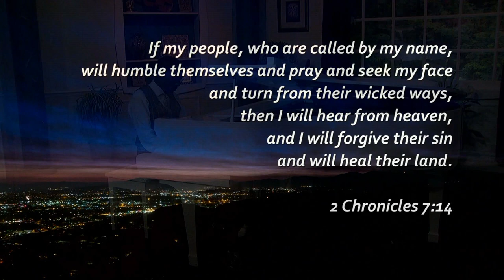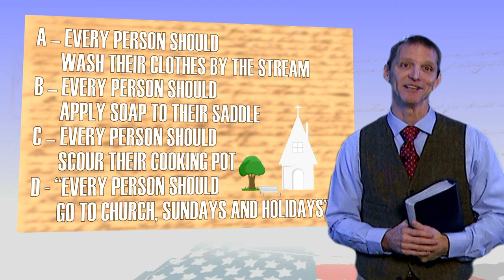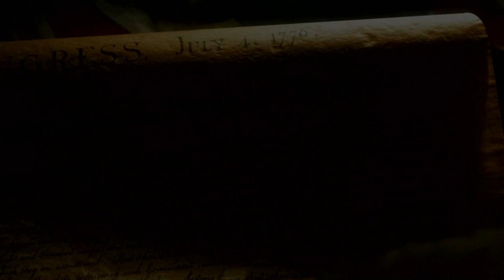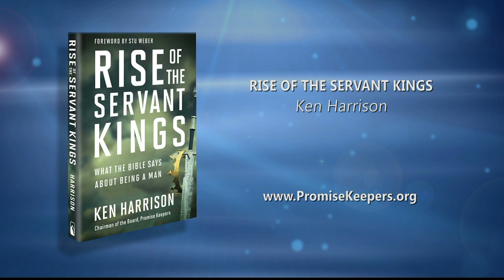The Good Life - Ken Harrison, Promise Keepers - "Rise of the Servant Kings" and Music by Mark Payne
Guests: Ken Harrison, Promise Keepers - "Rise of the Servant Kings"  and Music by Mark Payne
Show number:  GL05430HD CC  Aired 6-17-19